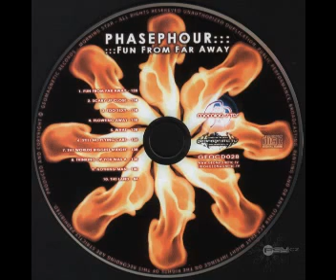PhasePhour - Too Sexy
Artist. : PhasePhour
Album. : Fun From Far Away
Type. : Album
Genre. : Psychedelic
Style. : Psytrance
Label. : Geomagnetic.tv
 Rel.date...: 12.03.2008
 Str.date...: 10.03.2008